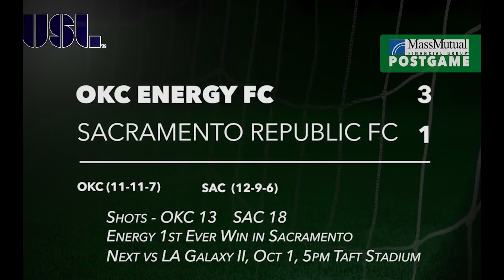Energy Sacks Republic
The Energy FC jumps out to a fast start and never looks back. Brent Skarky has highlights of OKC's 3-1 win in Sacramento.